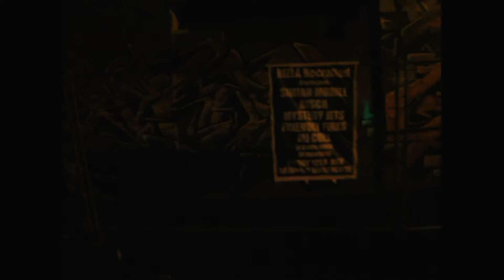GENERATION BASS BIRMINGHAM